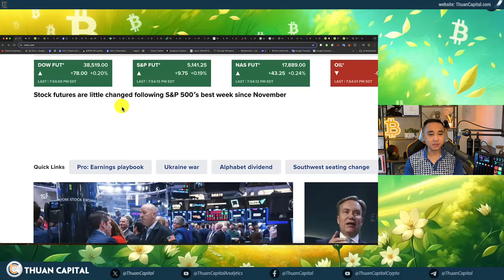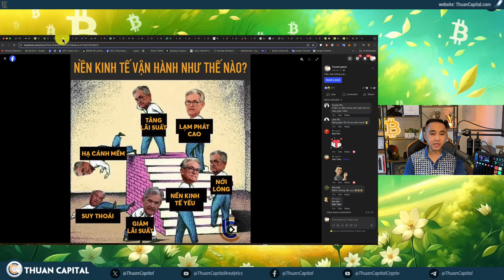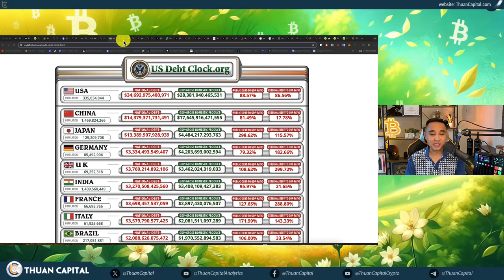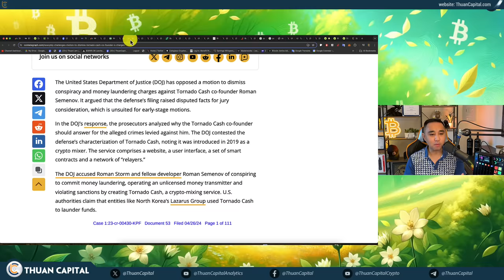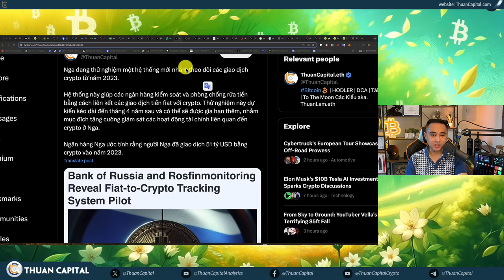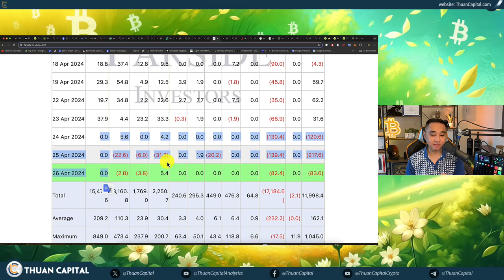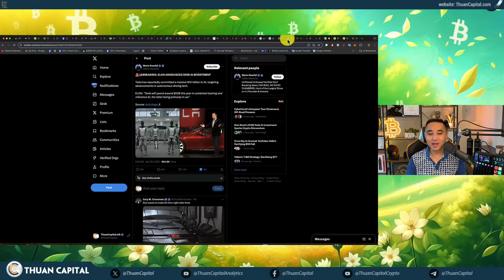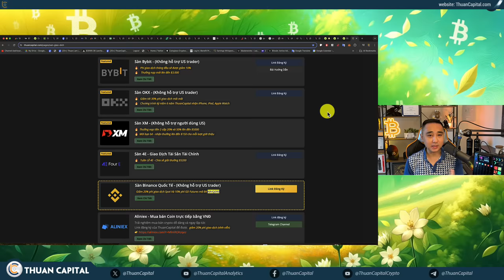1883 - Tuần Mới, BIG WEEK: Lãi Suất FED, % Thất Nghiệp, Tình Hình Thị Trường | DCA Cùng ThuanCapital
⏱️ TIMESTAMPS
00:00 - Tóm tắt video: Một tuần bận rộn với thị trường. DCA tuần này
01:15 - Chứng khoán Hoa Kỳ tăng nhẹ, Dầu và Vàng không thay đổi nhiều. Giá BTC vẫn trên $60K
02:37 - 🔥 Các sự kiện tài chính của Hoa Kỳ 🇺🇸 và Tin tức từ Fed tuần này
09:09 - "The Stripper Index" Chỉ số từ những cô gái bán hoa - dấu hiệu suy thoái tài chính
11:11 - Chủ tịch Diễn đàn Kinh tế Thế giới: Chúng tôi chưa từng thấy nợ công lớn như thế này kể từ thời chiến tranh Napoléon.
12:59 - 2 ví crypto tự quản là Phoenix Wallet của Acinq và Wasabi Wallet của zkSNACKs, đã quyết định ngừng cung cấp dịch vụ cho khách hàng tại Hoa Kỳ
19:24 - Theo quy định của Cơ quan Quản lý Chứng khoán Canada (CSA) giới hạn mua hàng năm là 30K đô la Canada cho một số loại crypto
21:31 - Nga đang thử nghiệm một hệ thống mới nhằm theo dõi các giao dịch crypto từ năm 2023.
24:04 - Ở Hoa Kỳ: SEC, CFTC, IRS đều muốn quản lý crypto
26:22 - Andrew chia sẻ về việc ủng hộ Bitcoin
27:07 - Giá nhà ở Hoa Kỳ tăng cao trung bình $434,700
28:50 - 3 ngày dòng tiền âm cho các quỹ giao dịch Bitcoin
29:54 - Justin Sun của Tron Ý kiến thật lòng của tôi là quỹ ETF Ethereum sẽ không được phê duyệt vào tháng 5.
30:41 - Vitalik gặp áp lực khi Ethereum có thể bị liệt vào chứng khoán
32:32 - Một số công ty công nghệ lớn hiện nay đều bắt nguồn từ “Paypal Mafia”
34:40 - Elon Musk: Tesla sẽ chuyên về trí tuệ nhân tạo A.I.
34:57 - Yuga Labs, công ty đã tạo ra Bored Ape Yacht Club, đang tiến hành tái cấu trúc công ty do sự thay đổi của thị trường
36:27 - 🔥 Rapper Eminem trở thành khuôn mặt đại diện cho sàn Crypto .com
36:45 - Trung bình giá BTC và ETH tuần này
39:57 - Ưu đãi dành riêng cho cộng đồng ThuanCapital